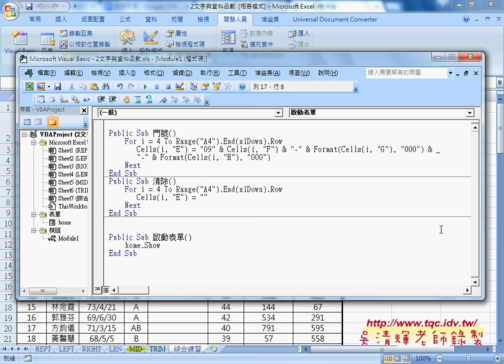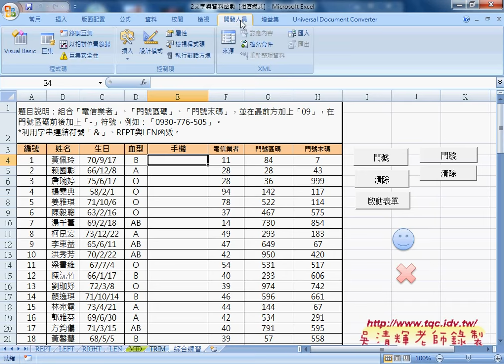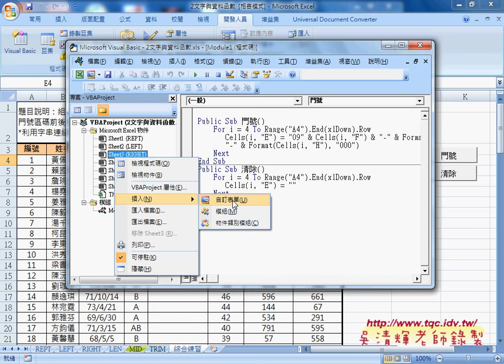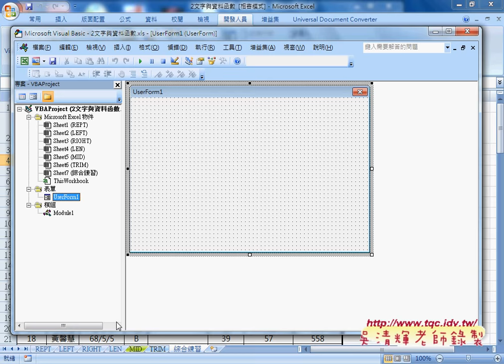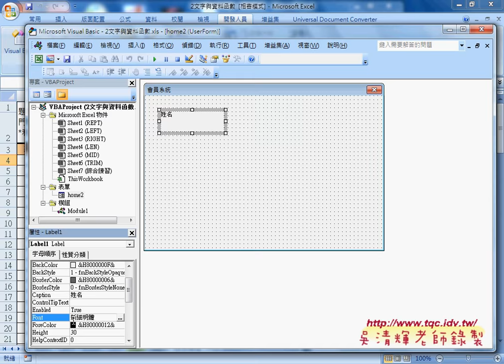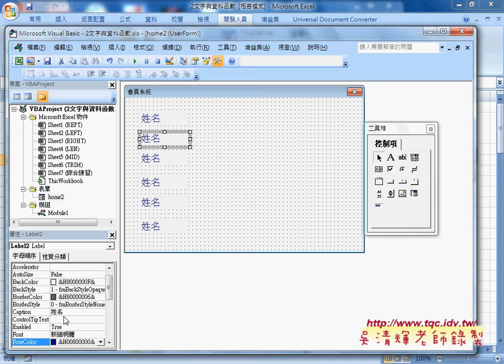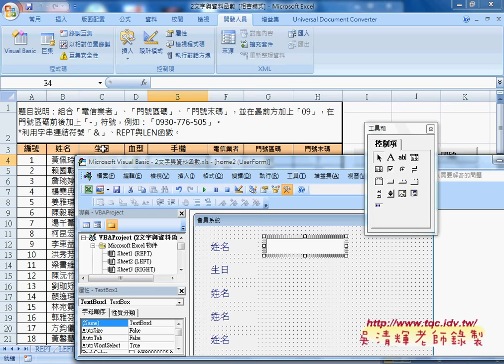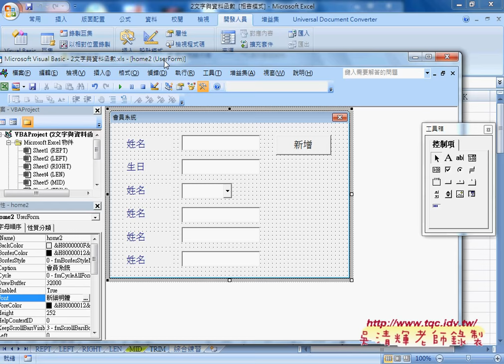01 如何啟動表單與設計表單流程說明